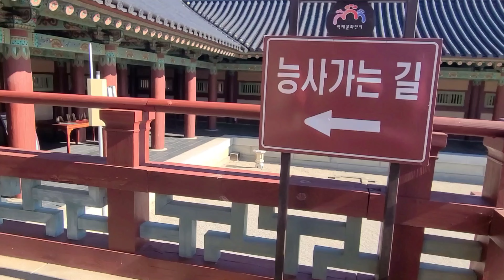कोरिया घुमघाम | Korea Vlog | Korea Travel Vlog | Sushil Lama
Query:
korea travel vlogs
korea travel
korea travel guide
korea travel vlogs filipino
korea travel sinhala
korea travel tips
korea travel places
korea travel vlogs sinhala
korea travel requirements 2023
korea travel requirements 2024
korea vlog
korea vlog nepali
korean vlog
korea vlog 2023
korea vlog mongolia
korea vlog shopping
korea vlog black
korea vlog daily life
korea vlog philippines

Please subsribe my channel :
Channel Name : Sushil Gallery